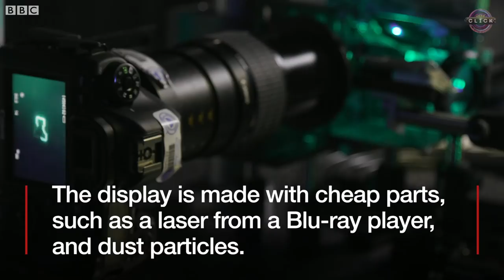The 3D projections that float in the air - BBC News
A colour laser and dust particles are being used to create images that float in the air.
Researchers at Brigham Young University nicknamed it the Princess Leia project - inspired by the projection in the original Star Wars film, although currently the images are much smaller than in the film.